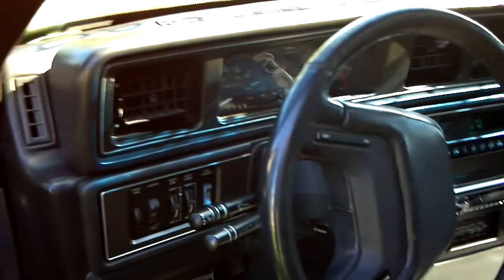LSC 5.0L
Checking out a car for someone..